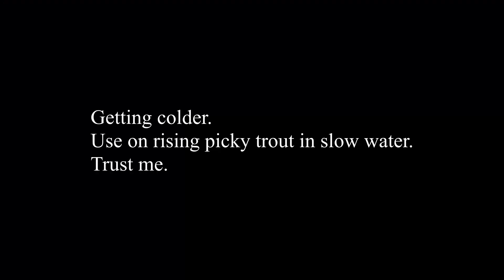RS2 fast tie.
Recently had a super turd of a brown that would continue to rise in front of me but would not even consider my adams, or bwo, even my griffith's gnat.  Enter the RS2 for the win.

Seriously, keep some of these in your box.  They are an easy tie even down to the teeny sizes, but 20 is about the smallest I keep on hand. Experiment with your tail length to your preference.

It isn't an all day fly, but when you see fish rising and they don't seem to want to hit your typical high floating flies, tie on one of these. If it is near dark or you can't see well, tie one of these 6-12 inches off a bigger "sighter" dry fly, and set the hook if you see a rise near your sighter.